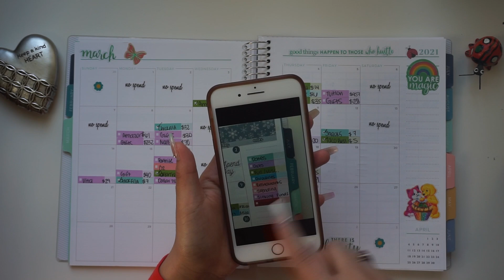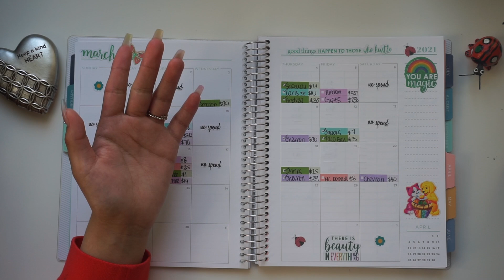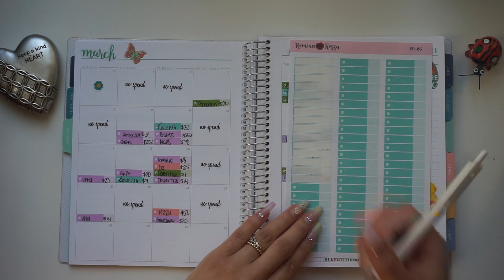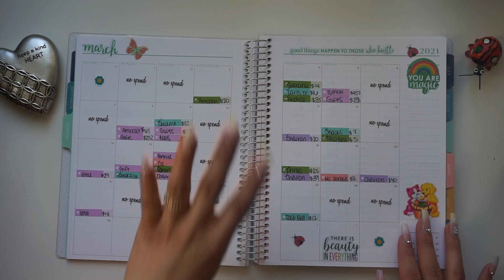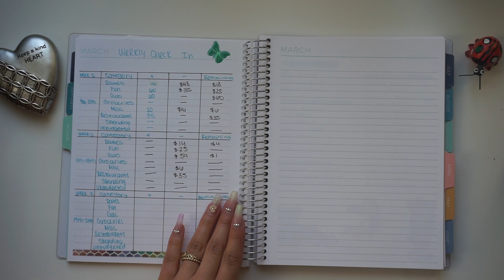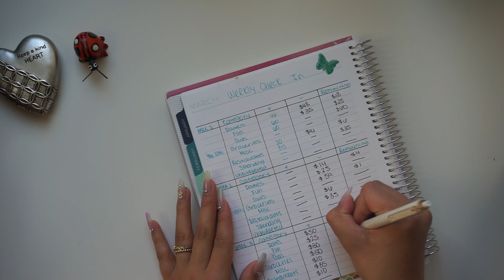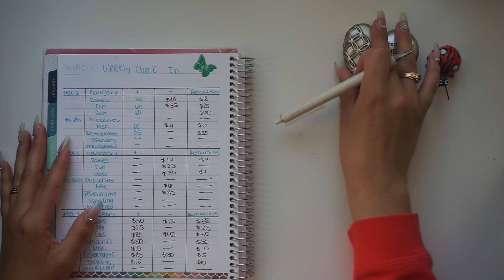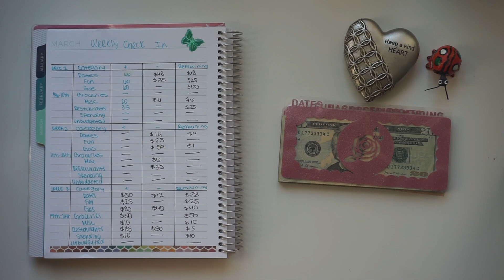Week 3 Check In | March 2021 Budget | Inconsistent Income | College Student | 21 Year Old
No Spend Stickers